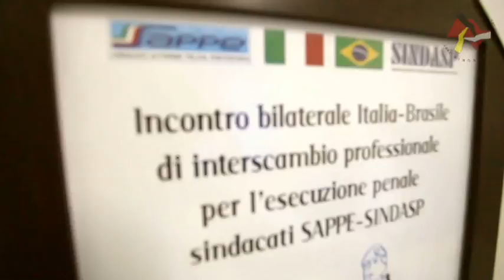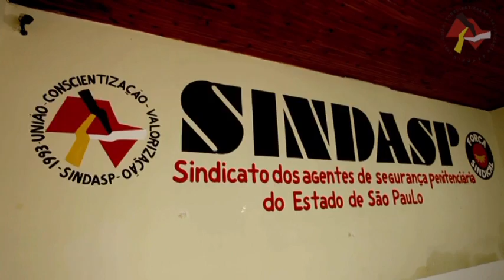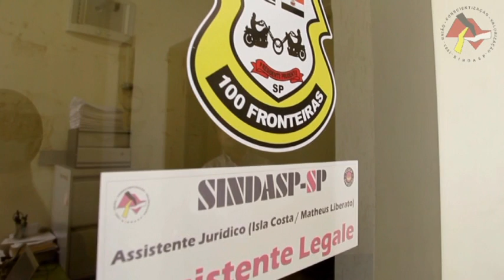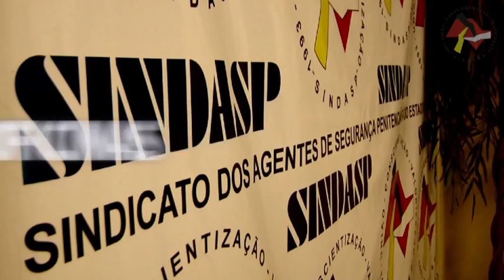Vídeo institucional SINDASP